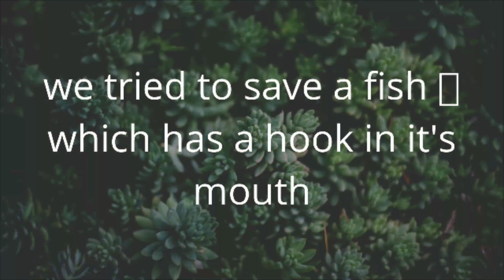Fish Rescued.. But